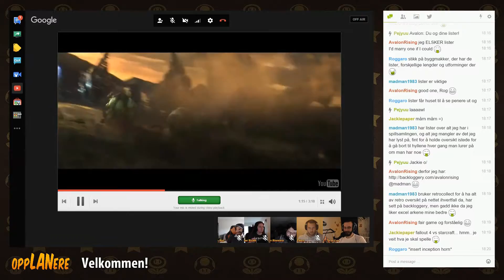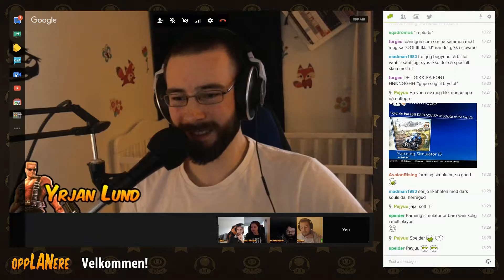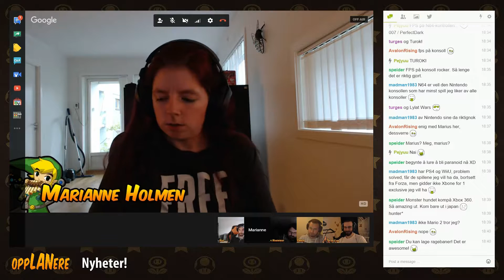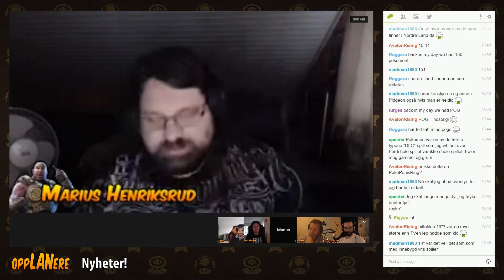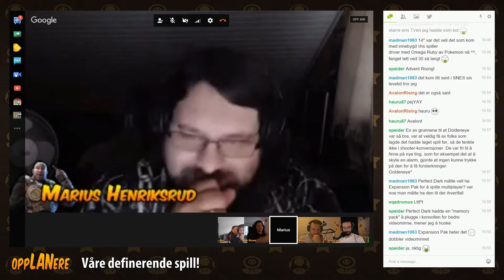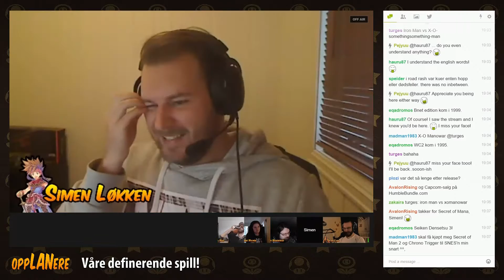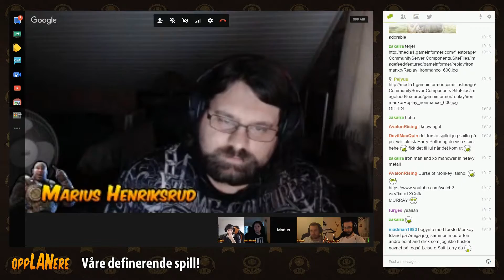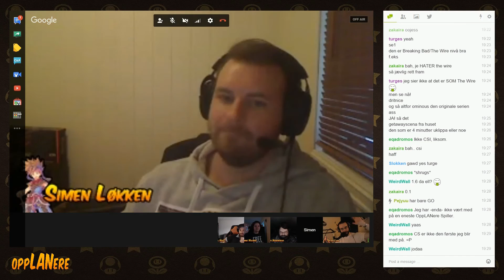OppLANere snakker S2EP25: Våre definerende spill [2015.09.18] | NORSK GAMING PODCAST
Opptaket av denne ukens episode ble ikke startet til rett tid, så videoen starter dessverre etter rett etter begynnelsen av nyhetssegmentet.

Om du ønsker å se episoden i sin helhet, uredigert, så kan du finne en fullstendig VOD på

00:00 - Generelle nyheter (Starcraft 2's neste utvidelse, SOMA lansering med trailer, ny CS:GO patch)
08:29 - Industrinyheter (Ny Nintendo CEO)
19:53 - Pokemon GO!
24:40 - Hovedtema: Våre definerende spill
59:53 - Ukens gaming-relaterte video
01:03:30 - Avrunding

Om du er en gamer som bor i Oppland, eller kjenner andre som gjør det, så vil vi gjerne ha med deg og dine venner i OppLANere. Sjekk nettsiden vår og bli med i innlandets beste spillsamfunn!